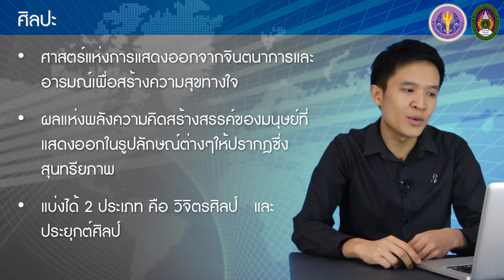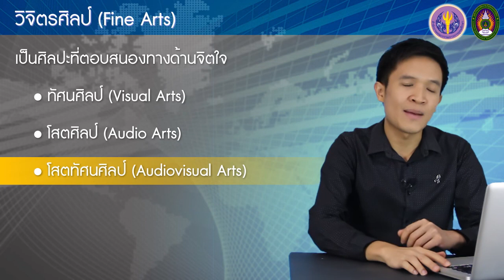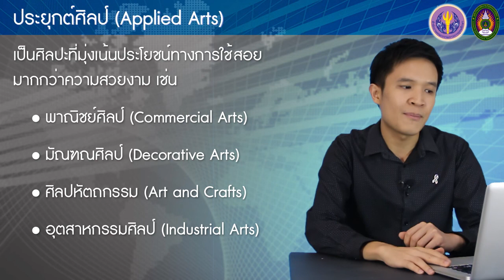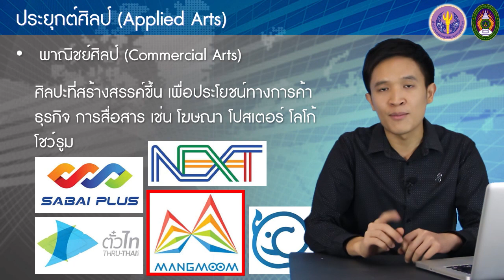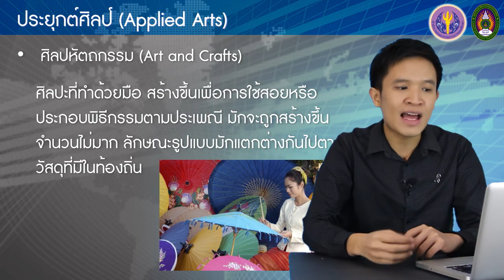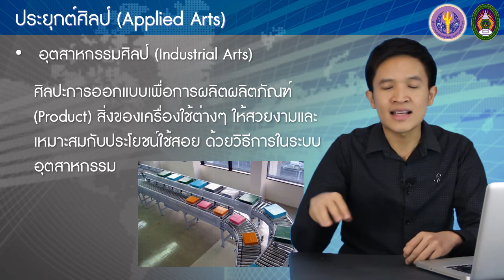2-3 ศิลปะการออกแบบ: ความหมายและประเภทของศิลปะ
2-3 ศิลปะการออกแบบ: ความหมายและประเภทของศิลปะ